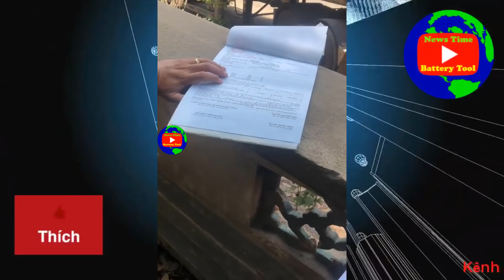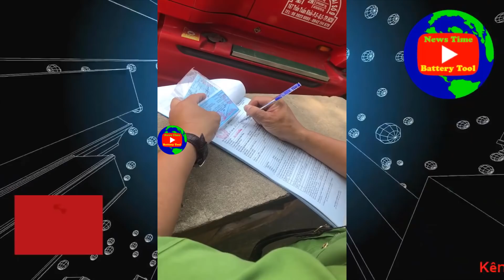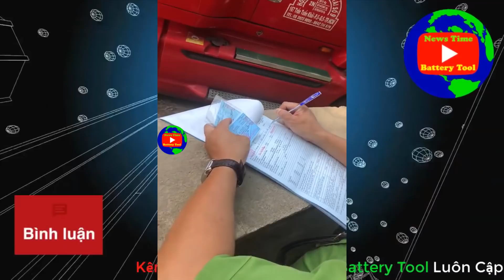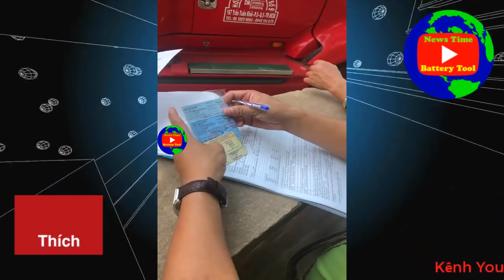Xin Biên Bản Dừng Đỗ Và Cái Kết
✔️ Tin tức, tin tức 24h, tin tức 24h mới nhất hôm nay...Thời Sự, Kinh Tế, Chính Trị, Xã Hội, CSGT, CAGT, CSTT, CS113, CSCD, Trong Nước, Thế Giới, Và Quốc Tế Cập Nhật 24/7, Là ai, vì sao, sự thật... Nóng Vietnam và America.
tin tuc 24h moi nhat hom nay, tin tuc, tin tuc 24h